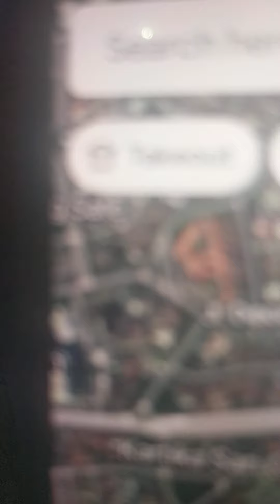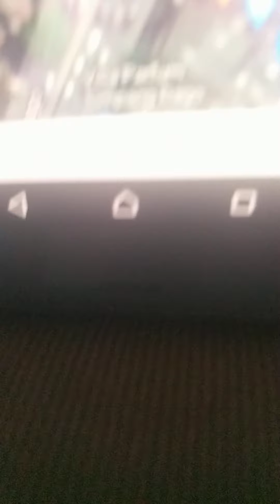Graeden Covers - Aisyah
Description : terimalah kami untuk dark dan memperharikan sesuatu dari lagu islam, terimakasih!
Name : Hafizah Jama